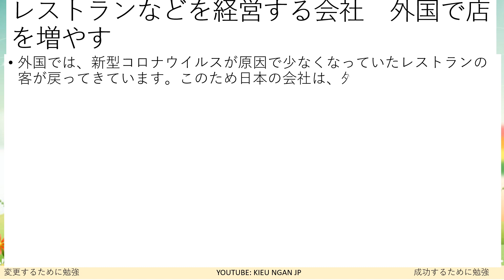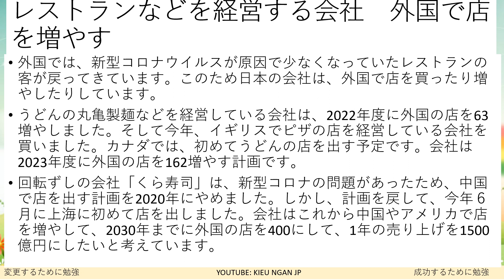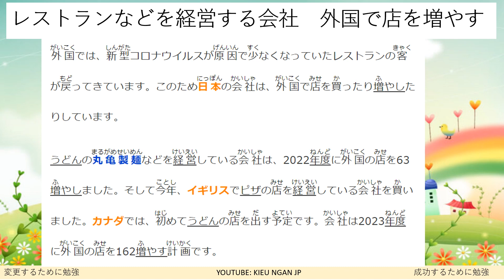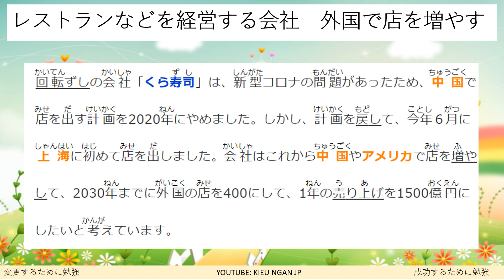Day 3 Reading Practice NHK NEWS EASY 日本語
Hãy ấn thích Video, Đăng Ký (Subscribes) và ấn chuông để là người nhận video mới nhất và là người đầu tiên xem video.
Hãy chia sẻ giá trị này để nhiều người cùng xem hơn và biết đến kênh Kieu Ngan JP.